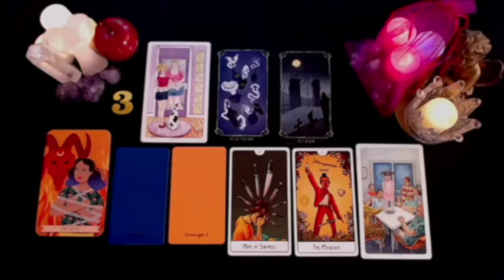SCORPIO 🖤A WOMAN TALKS VERY BAD ABOUT YOU 😈⚠️ LOOK FOR YOUR RUIN 😭💔 NOVEMBER 2024 TAROT LOVE READING